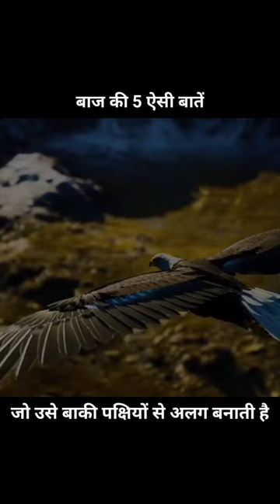बाज की ऐसी पांच बातें जो उसे बाकी पक्षियों से अलग बनाती है | 5 amazing facts about eagle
बाज की 5 ऐसी बातें जो उसे बाकी बच्चों से अलग बनाती है

5 amazing facts about eagle
eagle fact video
eagle new video
new video of eagle
eagle amazing facts
eagle motivation video
eagle inspiration video
life of eagle
eagle hard work
eagle motivational video
motivational video of eagle
eagle life
five facts about eagle
eagle facts
advantages of eagle
eagle facts in hindi
5 amazing facts about eagle in Hindi
Hindi fact video
fact about eagle in hindi
eagle inspirational life
eagle Hindi video
Indian fact video